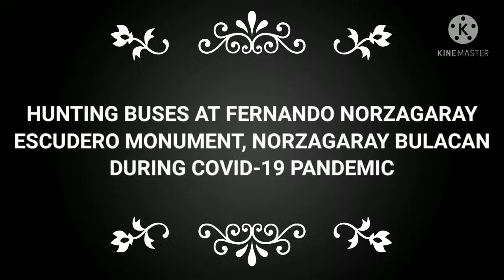Hunting Buses Fernando Norzagaray Escudero Monument, Norzagaray Bulacan During Covid-19 Pandemic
Hunting Dated: May 24, 2021

TAKE NOTE: ‼️

Sorry for some many mistakes on this video, please don't understimate it, i would be having a good speaking and good editing next time.

Paumanhin para sa ilang mga pagkakamali sa video na ito, mangyaring huwag maliitin ito, magiging mahusay ako sa pagsasalita at mahusay sa pag-edit sa susunod.